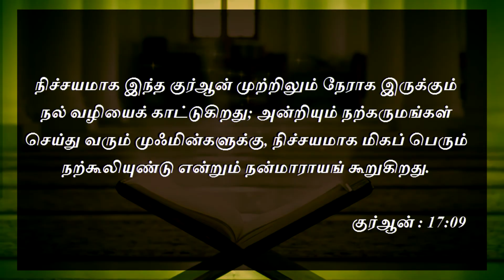தலைப்பு #1 : அல்லாஹ்விற்கு இணை வைக்காதீர்கள்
[தமிழ் தொடர் பயான்]

பத்து உபதேசங்கள்!

உரை : ஷைக் முனைவர் முபாரக் மஸ்'ஊத் மதனி